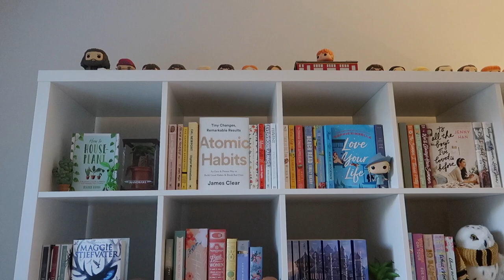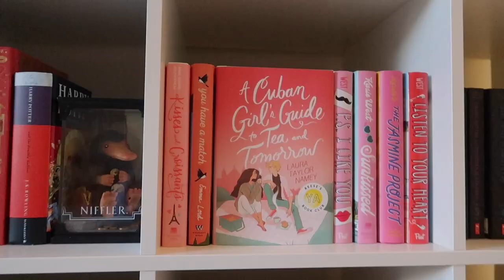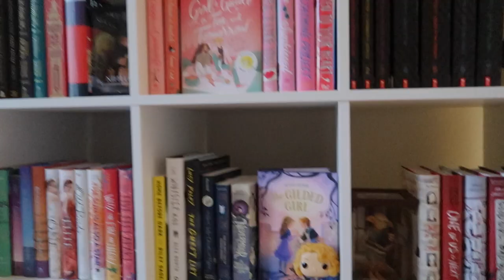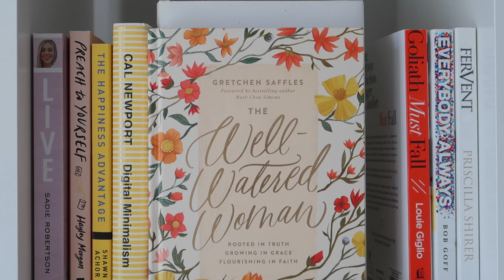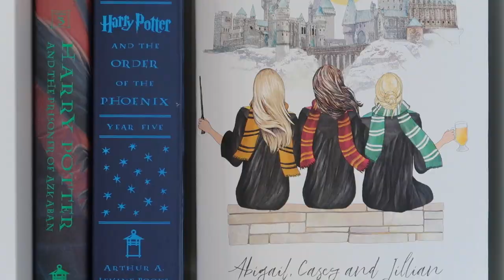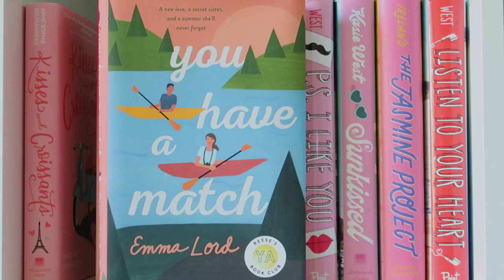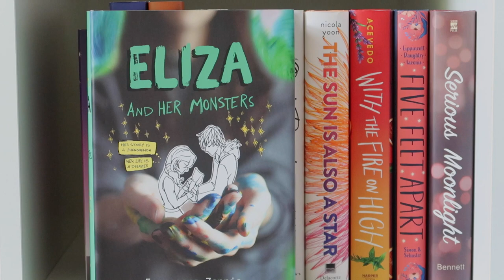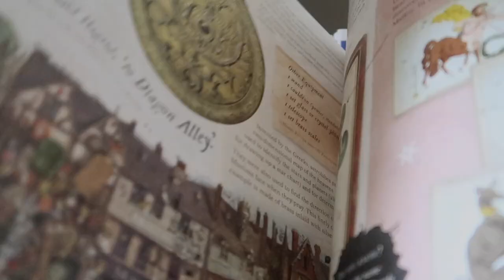bookshelf tour 2021 | abigailscupoftea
hello, teacups, and happy vlogtober episode six! today's episode is an updated bookshelf tour! i'm going to be showing you how i organize my bookshelf plus an up close look at all of my books!

IKEA bookshelf

"i am leaving you with a gift-- peace of mind and heart. and the peace i give is a gift the world cannot give. so don't be troubled or afraid." john 14 : 27 🌼